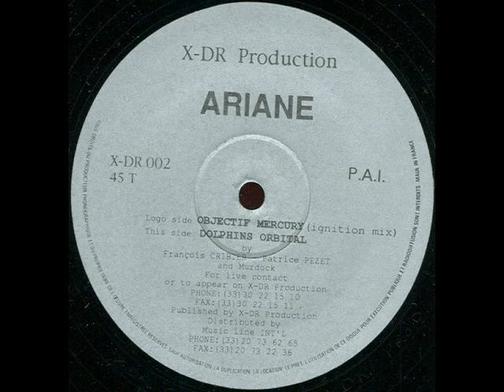Ariane - Dolphins Orbital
Ariane (2) – Objectif Mercury
Label: X-DR Production – X-DR 002
Format:
Vinyl, 12", 45 RPM
Country: France
Released: 1995
Genre: Electronic
Style: Goa Trance, Hard Trance